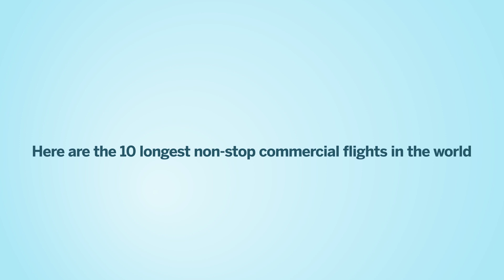Sky's The Limit!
Here are the 10 longest non-stop commercial flights in the world